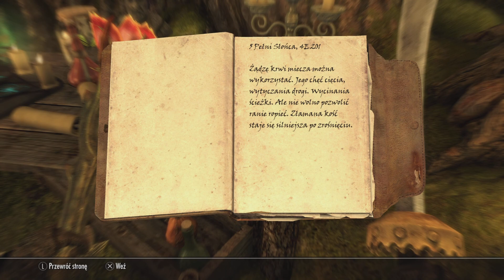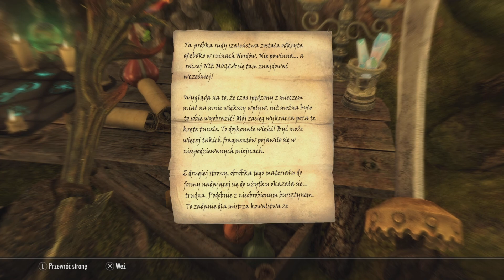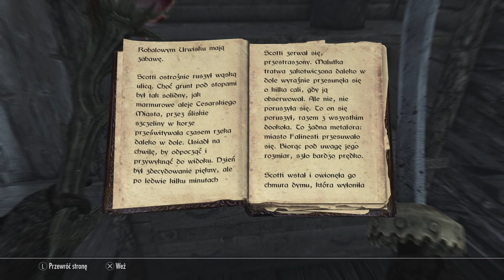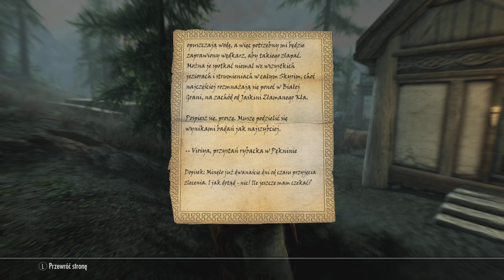Skyrim - 219 - Przywracanie porządku, Zew Boethiah, mapa skarbów VII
PEGI18
jak się przydało - kciuk w górę :)
THE ELDER SCROLLS V SKYRIM (anniversary edition PS5)